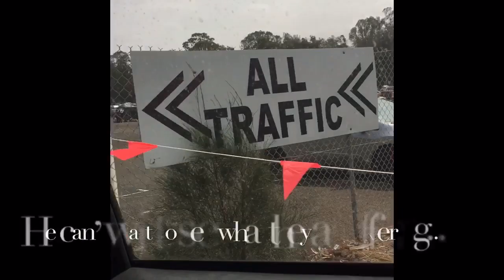Visiting Sydney’s car boot sale